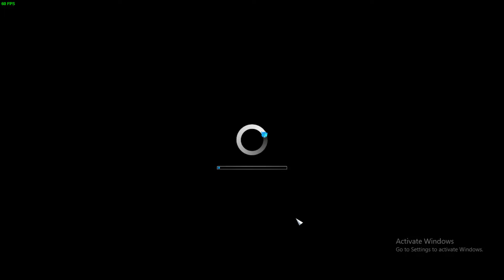CITIES SKYLINES Gameplay walkthrough - Episode 1 | ECHO RIVERS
In this episode of Cities Skylines I begin to build a city called Echo Rivers. The city that i will build will function properly and will be very aesthetically pleasing.